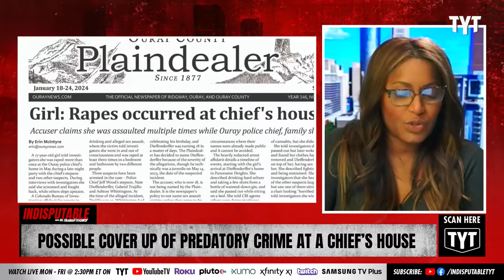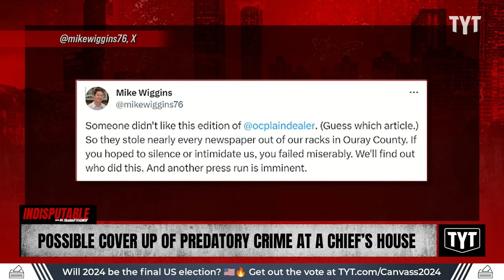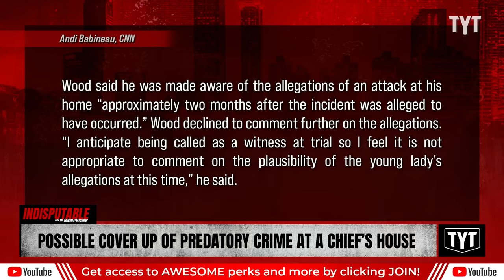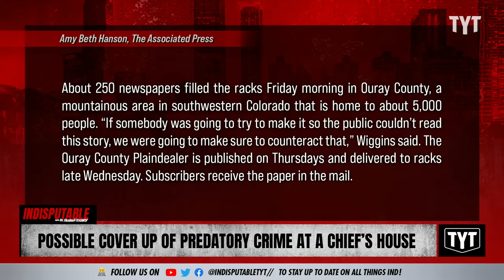Predatory Crime At Chief's Home Possibly Covered Up After Town Newspapers Vanish From Racks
Almost all copies of a Colorado newspaper were stolen from racks after claims about predatory crimes at Ouray police chief's home were revealed on the front page. Sharon Reed and Mayor Mondale Robinson discuss on Indisputable.

"Nearly all the copies of a small-town Colorado newspaper were stolen from newspaper racks on the same day the Ouray County Plaindealer published a story about charges being filed over rapes alleged to have occurred at an underage drinking party at the police chief’s house while the chief was asleep, the owner and publisher said Friday.

Mike Wiggins vowed to get to the bottom of it, posting Thursday on X, formerly Twitter: “If you hoped to silence or intimidate us, you failed miserably. We’ll find out who did this. And another press run is imminent.”

The newspaper posted the story on social media and removed its website paywall so people could read about the felony sexual assault charges filed against three men, including a relative of the police chief, for actions that allegedly occurred at a May 2023 party in Ouray where drugs and alcohol were used, according to court records."

240123__ID07Possible